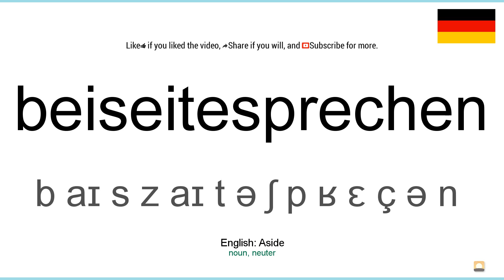How to pronounce: Beiseitesprechen (German)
How to pronounce beiseitesprechen in german
Wie beiseitesprechen ausgesprochen Deutsch
Die deutsch aussprache von dem wort beiseitesprechen.
Cómo pronunciar beiseitesprechen en aleman
Comment prononcer beiseitesprechen en allemand
Come pronunciare beiseitesprechen in tedesco